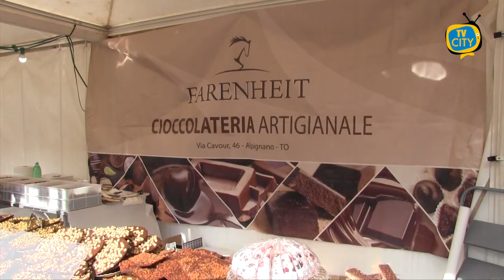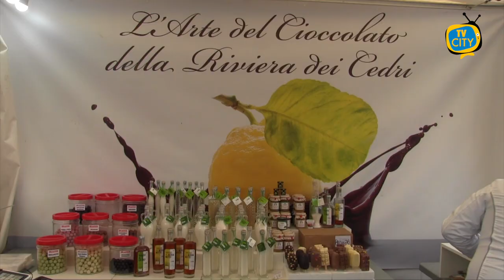A Torre del Greco parte la festa del cioccolato, stand a piazza Santa Croce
Parte la tre giorni dedicata al cioccolato nella città di Torre del Greco. Taglio del nastro questa mattina a piazza Santa Croce alla presenza delle istituzioni e degli organizzatori.

Una manifestazione Organizzata dall’Associazione “Arti Mestieri Tradizioni Folclore” e dall’Associazione Nazionale Cioccolatieri,patrocinata dall’amministrazione comunale, e fortemente sostenuta da Ascom e Confesercenti.

Stand aperti dalle 10 fino alle 23. Con i migliori cioccolatieri provenienti da varie regioni d’Italia, sarà possibile gustare le diverse tipologie di cioccolato presenti, dai famosi cunesi alle prelibatezze della tradizionale pasticceria siciliana.

Grande affluenza nella prima giornata delle scuole cittadine che hanno partecipato ai laboratori didattici per apprendere la storia e le fasi di lavorazione del cioccolato. L’obiettivo è promuovere il consumo consapevole e responsabile del cioccolato artigianale, privo di additivi e conservanti.

Secondo le previsioni, si attendono presenze nel fine settimana anche dai comuni vicini.